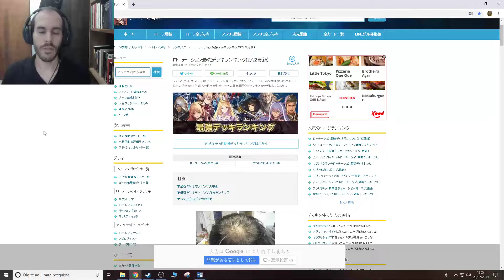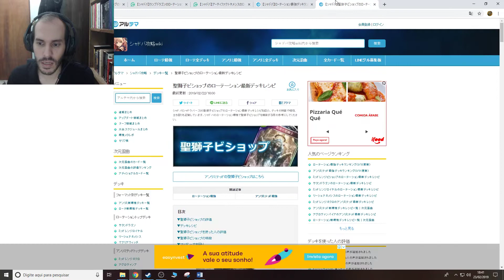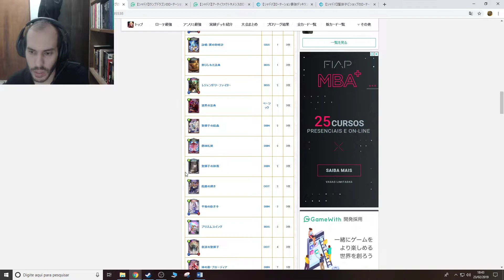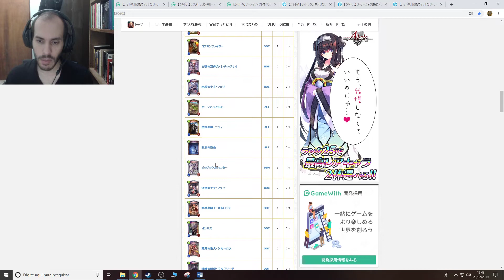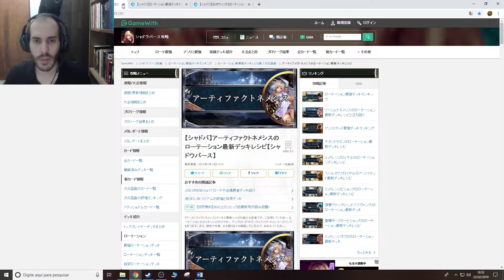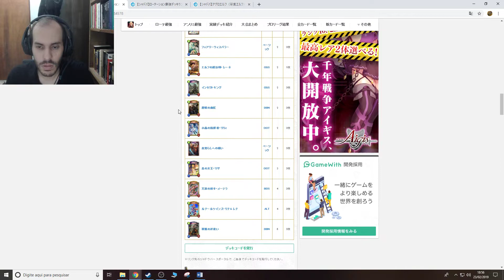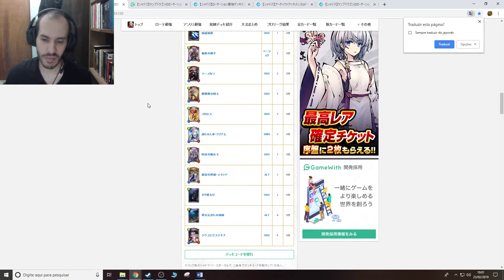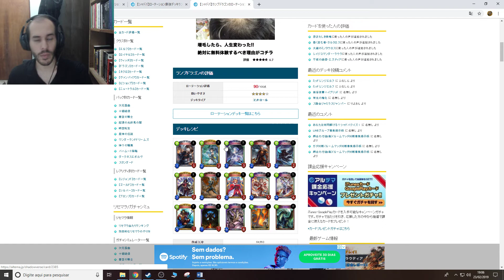Shadowverse - Altersphere - Guia do meta #2 - Tier 2: Coelhos, fantasmas e fadas atormentam Manaria!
Links usados:
Tier list do Altema (sim, eu pronunciei errado, o nome do site é Altema XD)